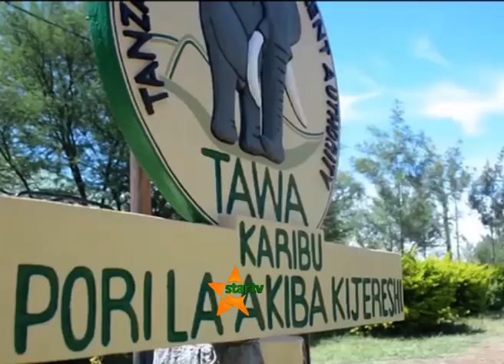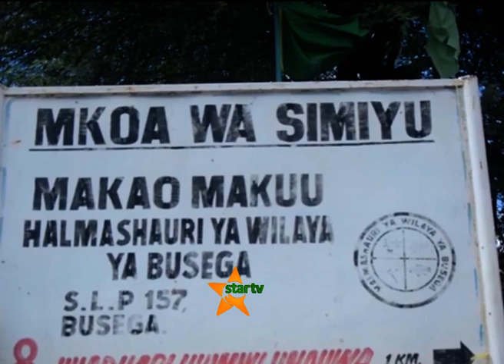UTALII WA AINA YAKE KWA KUTUMIA BAISKELI KATIKA PORI LA KIJERESHI.